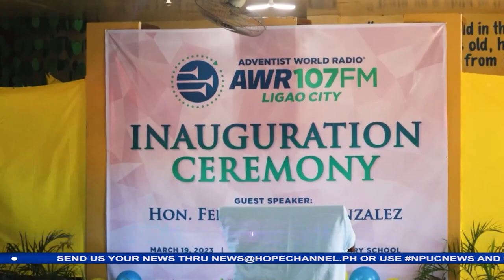Bagong AWR 107 FM masayang pinasinayaan, itinalaga ng mga Adbentista sa Ligao City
Dahil sa bagong AWR 107 FM, malinaw nang maririnig na sa radyo sa buong syudad at mga karatig pang bayan ang mga programang pampamilya at pangkalusugan, lalo na ang salita ng Diyos.
Ang balitang may pag-asa hatid ni Katrin Rafallo…